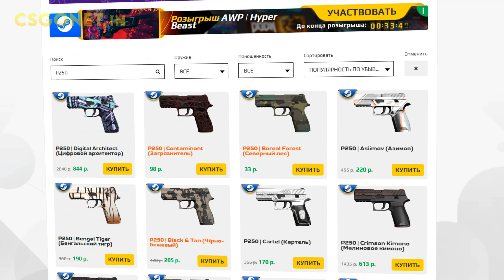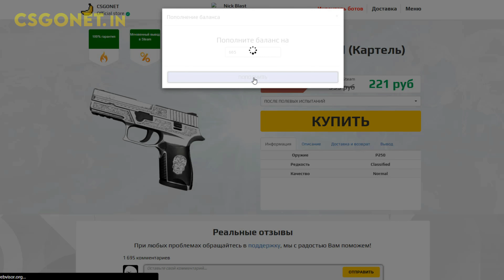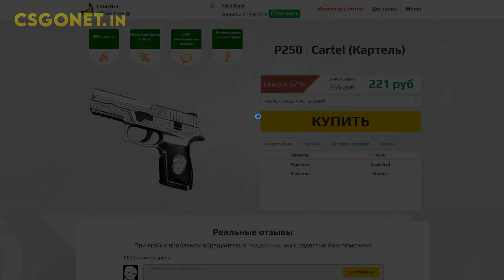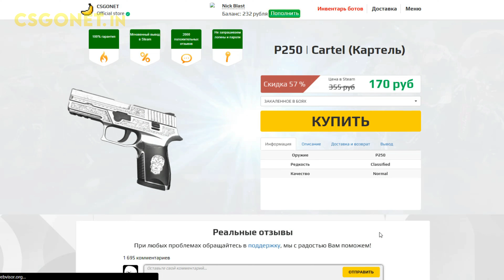Обзор P250 | Cartel (Картель) | CS:GO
🟧 Купить P250 | Картель от 250 руб.

Информация о пистолете P250 | Cartel:
Пистолет P250 — огнестрельное оружие с высоким темпом стрельбы и низкой отдачей, представляющее собой относительно недорогой выбор против бронированных противников. Рисунок в виде знака радиологической опасности нанесен баллончиком.